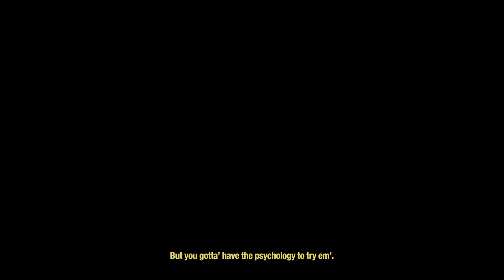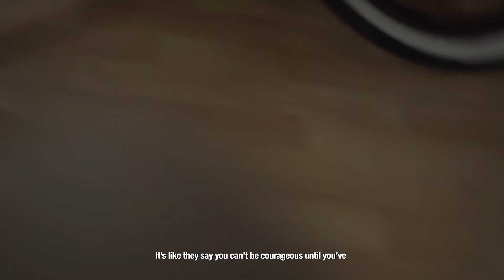KEVIN ROSS & JOHNNY REILLY's TANGENTS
We recently published a film 'OSU'